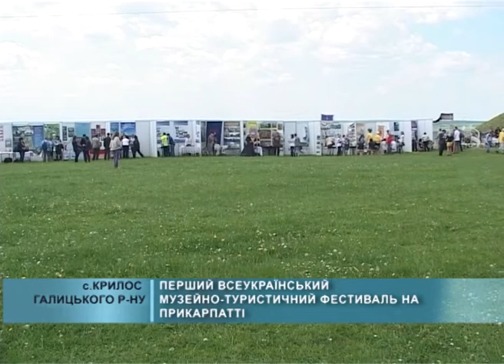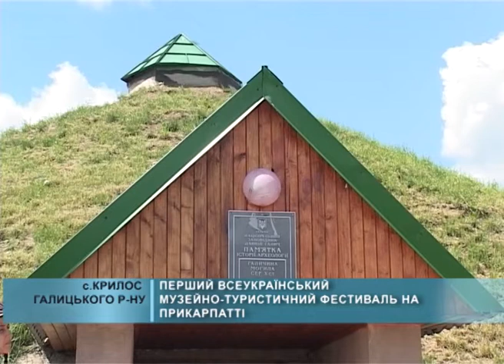2015 05 18 Перший Всеукраїнсько музейно-туристичний фестиваль "Давній Галич"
Два дні у селі Крилос, на території музею історії Галича тривав Перший Всеукраїнський музейно-туристичний фестиваль «Давній Галич збирає друзів: варто побачити, де живе пам'ять».